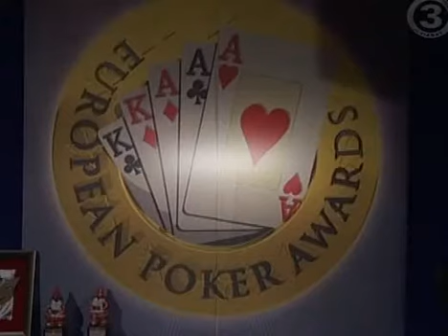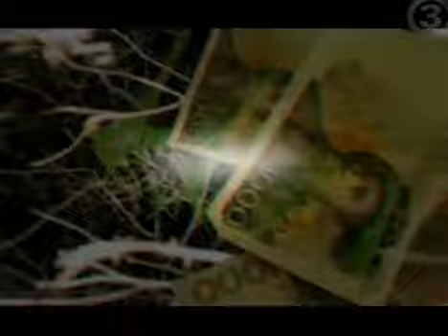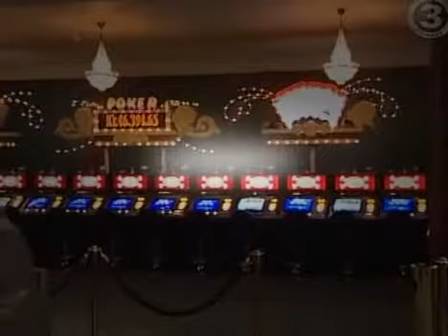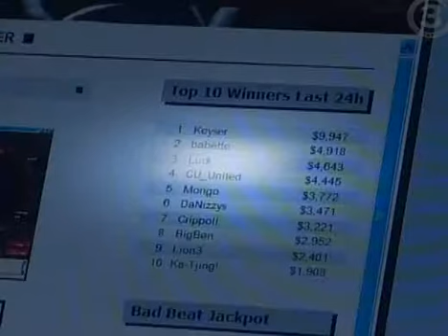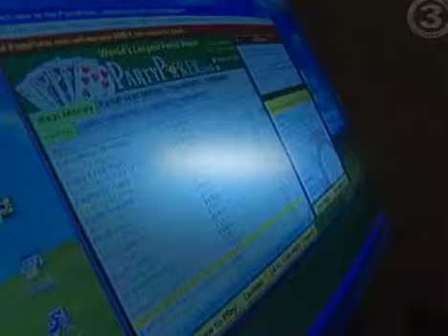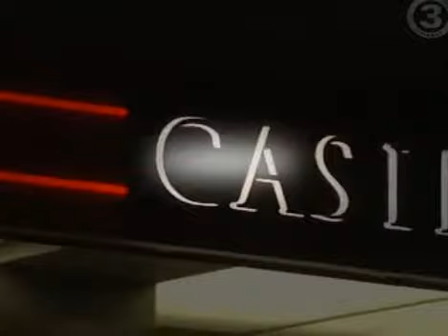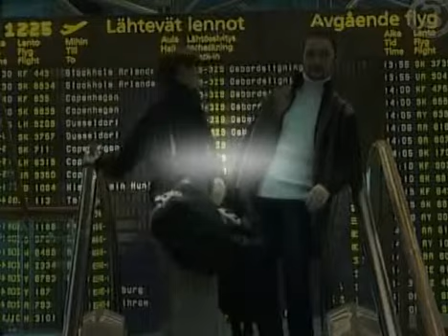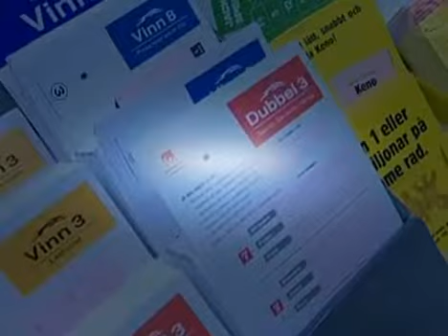Reportage TV3 dokumentär om Pokerspelare